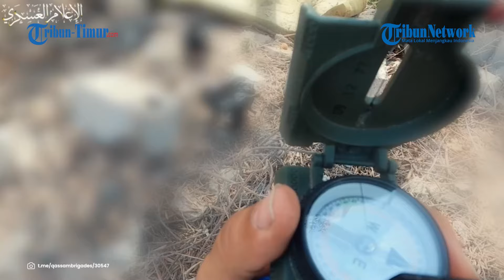Serangan Mortir Mujahidin Palestina Buat Tentara Israel Ketar Ketir di Lingkungan RS Al-Shifa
TRIBUN-TIMUR.COM - Dari beberapa sayap militer yang ada di Palestina, dapat dipastikan tujuan mereka hanya satu yakni mengakhiri segala bentuk penindasan yang ada di Palestina.

Berbekal tekad yang gigih serta iman yang teguh, mereka dengan sekuat tenaga terus berjuang di garis depan.

Ini terbukti lewat sebuah rekaman dari salah satu kelompok pejuang Palestina yang beredar di aplikasi perpesanan Telegram pada Selasa (2/4/2024).

Dalam video ini menujukkan pasukan pembela Palestina dari Brigade Al-Qassam menyerang posisi tentara Israel yang berada di lingkungan Rumah Sakit Al-Shifa.

Imbas dari serangan ini dipastikan pihak Militer Israel dapatkan kerugian besar.

Bahkan kabarnya, Israel sudah menarik mundur pasukannya dari kompleks Rumah Sakit Al-Shifa pasca serangan ini.

Sejak video ini beredar beragam komentar dituliskan warganet.

Naskah: Memet Gunawan/Muh. Tegar (Mahasiswi Magang UNM)
VO: Nurasyah Lala (Mahasiswi Magang Universitas Negeri Gorontalo)
VP: Asrul

(TRIBUN-TIMUR.COM)